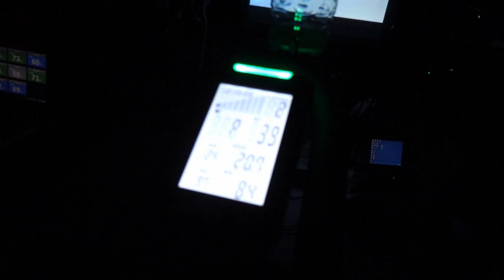Indoor Cycling FIT FORMA Teofilów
Charytatywny maraton Indoor Cycling 6,06,2019 na rzecz Dzieci z Domu Dziecka nr1 Łódź.